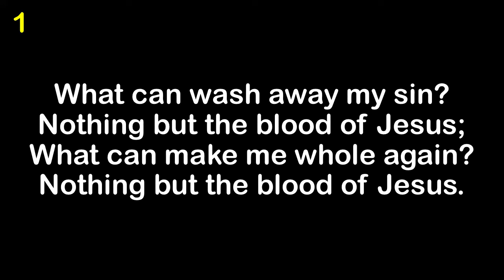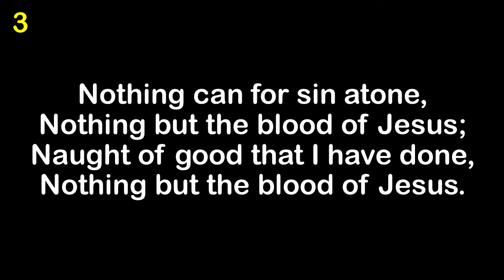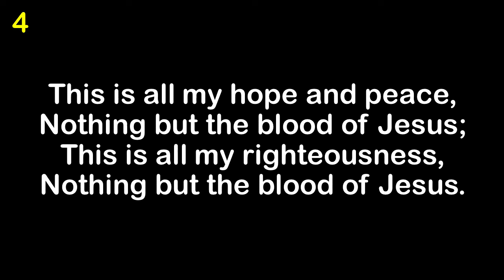Nothing But The Blood